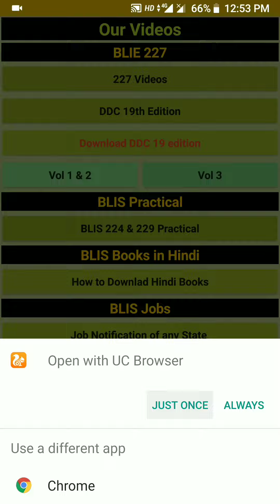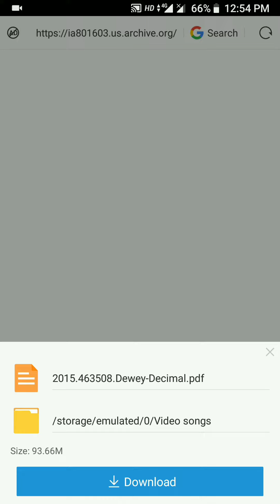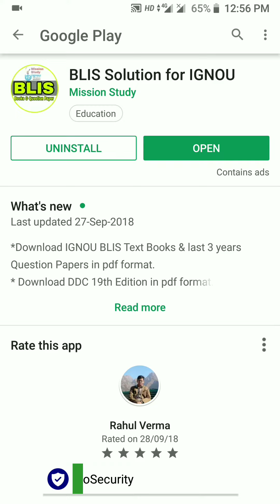DDC 19th Edition | How to Download | कैसे डाऊनलोड करें डीडीसी 19 एडिशन | Mission Study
Useful Books for LIS Students

Best Books for competitive Library Science Exams for Hindi medium (Based on One liner) :
Best Book for BLIS Hindi medium :
1). Part-1
2). Part-2
Best Book for MLIS Hindi medium :
1). Gyan V.2
2). Gyan Darshika V.1